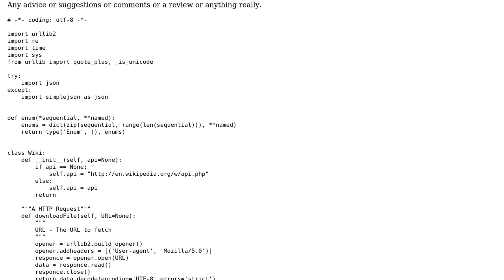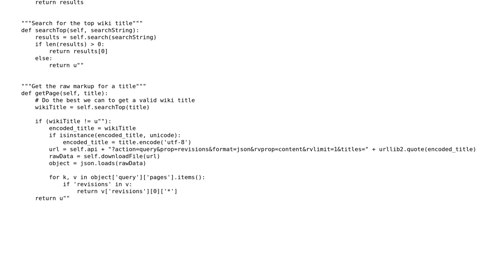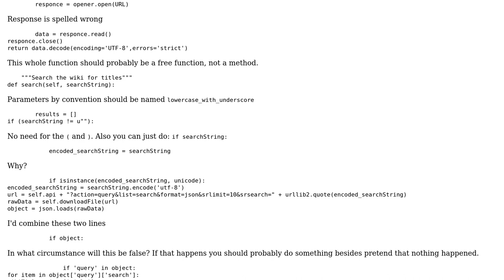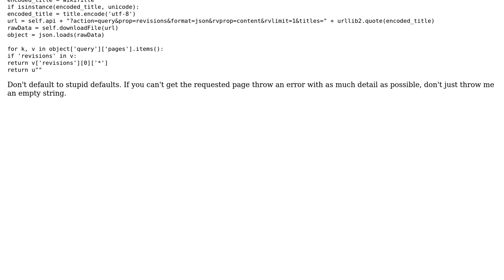Code Review: Wiki API getter (2 Solutions!!)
Code Review: Wiki API getter

With thanks & praise to God, and with thanks to the many people who have made this project possible! | Content (except music & images) licensed under CC BY-SA | Music | Images & others | With thanks to user Winston Ewert user Latty user Justin808 user Jamal user Adam and the Stack Exchange Network Trademarks are property of their respective owners. You are responsible for your own actions.